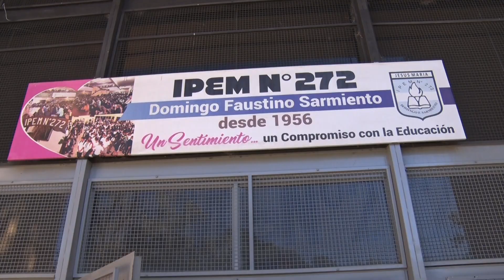𝐄𝐋 𝐂𝐎𝐋𝐄𝐆𝐈𝐎 𝐒𝐀𝐑𝐌𝐈𝐄𝐍𝐓𝐎 𝐎𝐑𝐆𝐀𝐍𝐈𝐙Ó 𝐔𝐍𝐀 𝐉𝐎𝐑𝐍𝐀𝐃𝐀 𝐄𝐒𝐏𝐄𝐂𝐈𝐀𝐋 𝐏𝐎𝐑 𝐒𝐔 𝐂𝐔𝐌𝐏𝐋𝐄𝐀Ñ𝐎𝐒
Se realizaron distintas actividades a lo largo de todo el día. Cada curso trabajó en forma coordinada.
GUADALUPE - Coordinadora
LEANDRO - Centro de Estudiantes